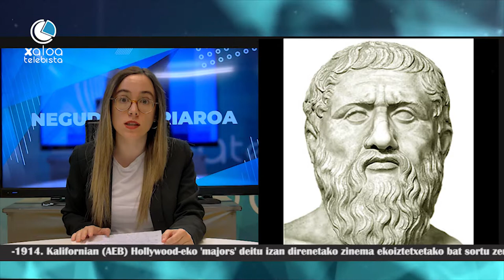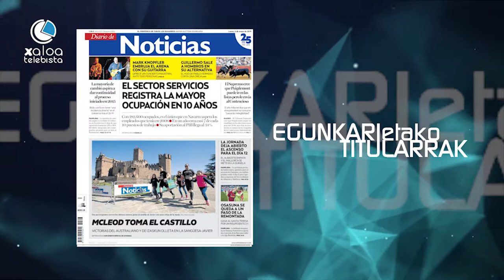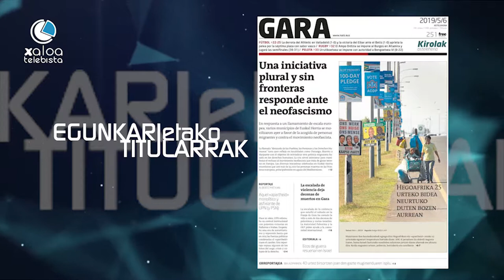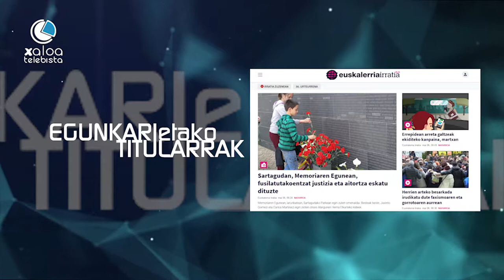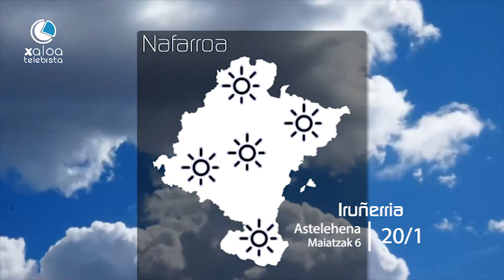NEGUDABERRIAROA MAGAZINA 2019 05 07